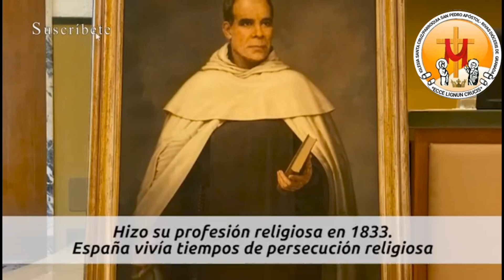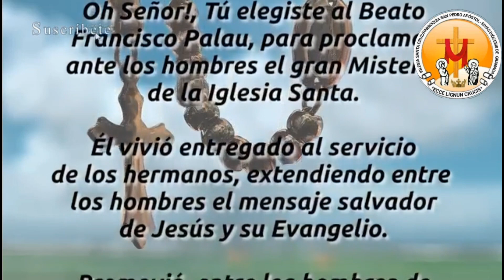el santo del día 7 de noviembre Beato Francisco Paul fork